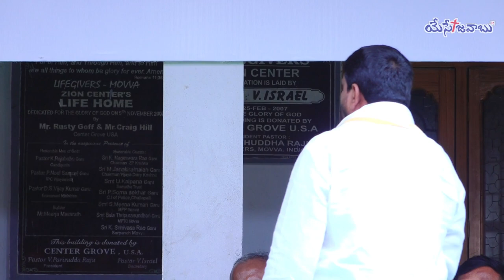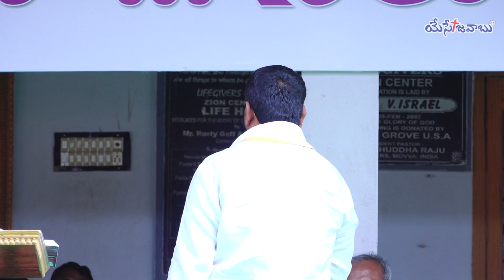బిషప్.మదిరి జోసఫ్ గారి ప్రసంగం (BIS.MADIRI JOSEPH MESSAGE) || మొవ్వ సభలు మే 5,6,7,8 2022 || Raju VIP